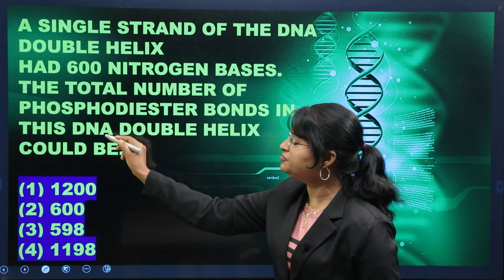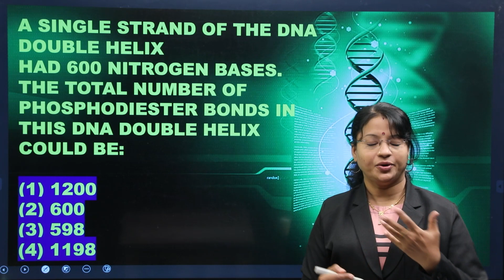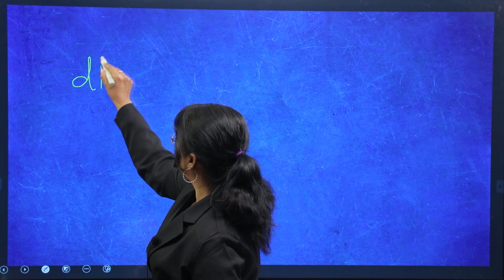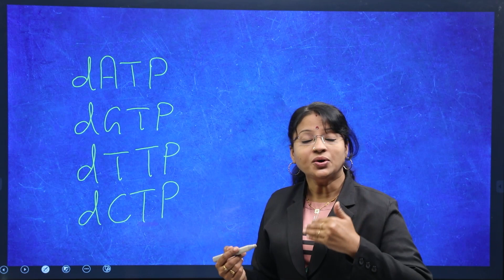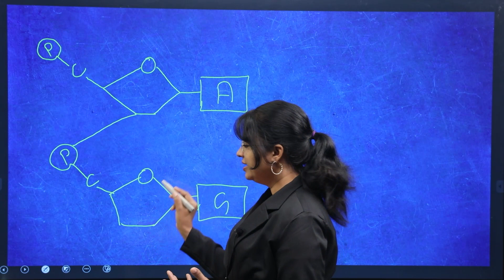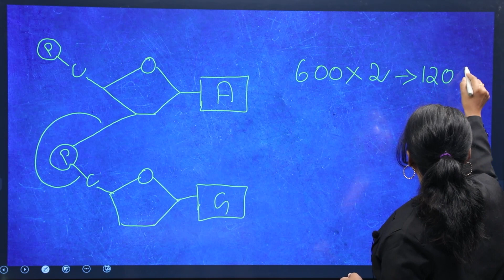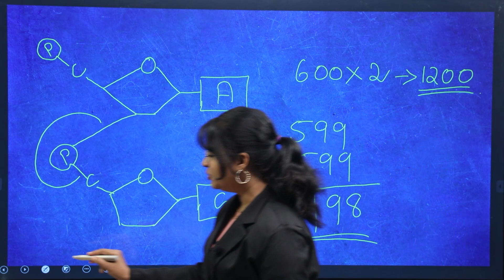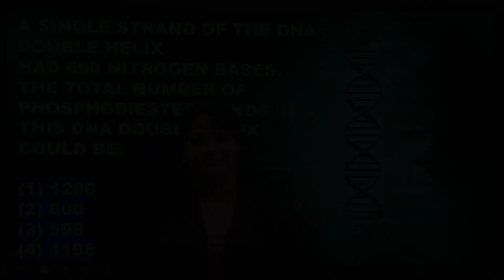BOTANY | Molecular Basis Of Inheritance | MOST IMPORTANT QUESTIONS